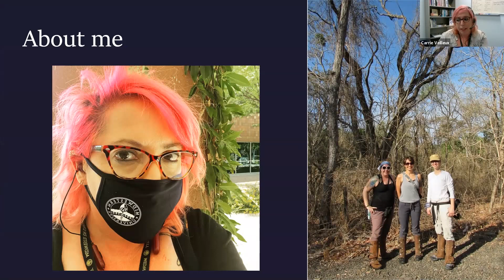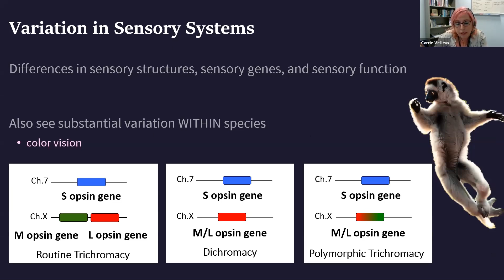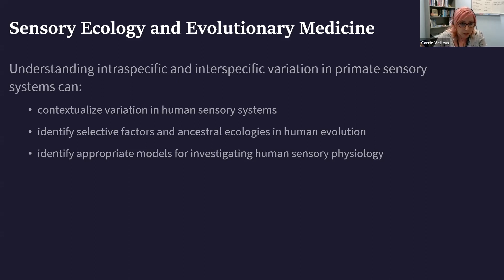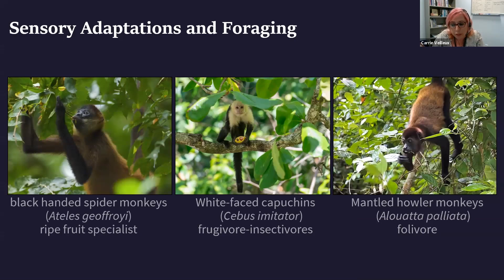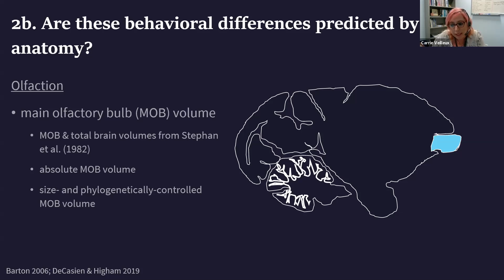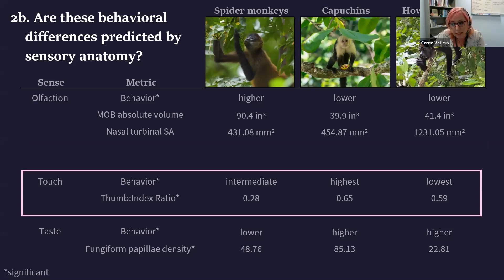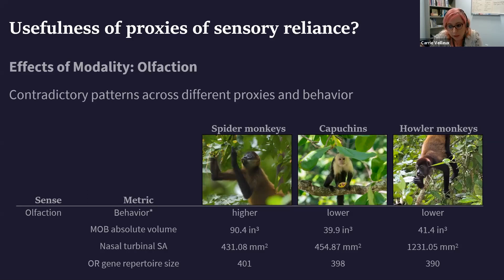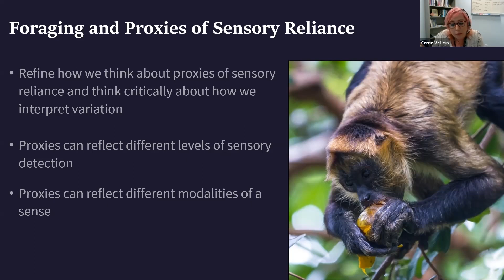Sensory adaptations and foraging - Carrie Veilleux - CEMinar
Carrie Veilleux will be talking about her research at this CEMinar. She is a biological anthropologist and assistant professor of anatomy at Midwestern University in Glendale, Arizona. In her research, she uses a combination of molecular genomic, behavioral ecology, psychophysics and anatomical methods to investigate interspecific and intraspecific variation in mammal sensory systems, with a particular focus on primates. In her teaching, she teaches human anatomy to health professional students.

Carrie's research focuses on senses because they can offer a window for exploring biological adaptation and evolution. Senses are how we interact with the external world — we use senses to find food, evaluate food quality, detect predators and move about our environments. Consequently, sensory function is often tightly linked to an animal's ecology. Variation in sensory genes, sensory anatomy or sensory function can represent adaptations to different ecological conditions.